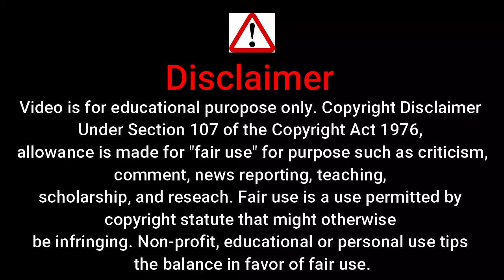bhaukaal web series review hot scenes | season 2 | Real Story | Cast | bhokal web series cast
bhokal web series review
bhokal web series hot
bhaukaal web series hot scene
bhaukaal web series hot
bhaukaal web series crime thriller